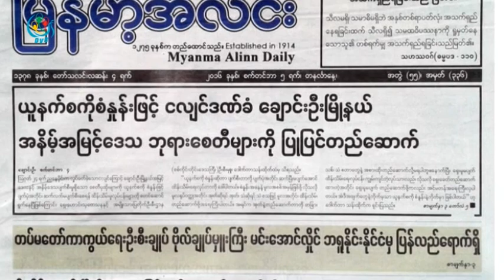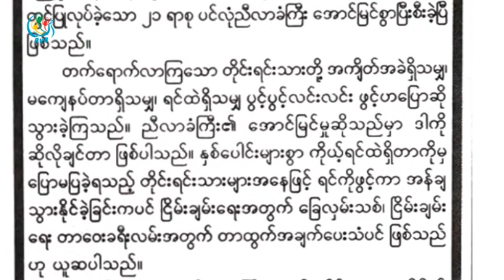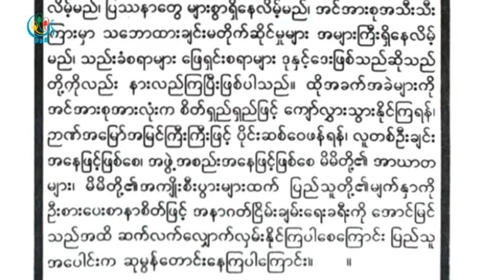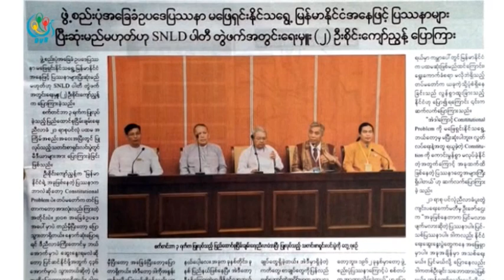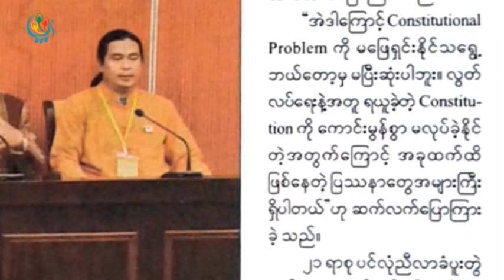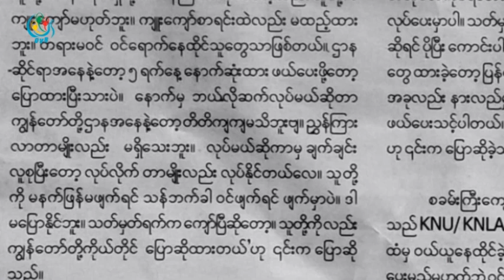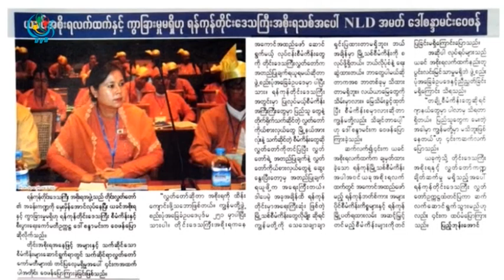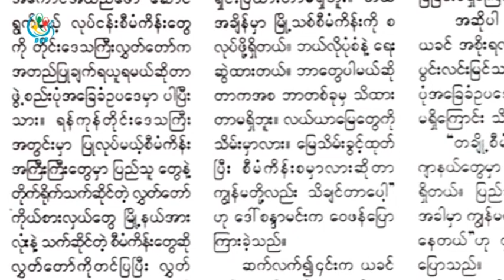DVB TV - သတင္းစာေပၚကဖတ္စရာမ်ား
DVB TV - ၂၀၁၆ ခုႏွစ္၊ စက္တင္ဘာ ၅ ရက္ေန႔ထြက္တဲ့သတင္းစာဂ်ာနယ္မ်ားကုိေကာက္ႏုတ္တင္ဆက္ထားတဲ့အစီအစဥ္
တင္ဆက္ - အာကာ၊ ခင္ႏွင္းျဖဴစုိး
ရုိက္ကူး၊ တည္းျဖတ္ - ဒီဗီြဘီ